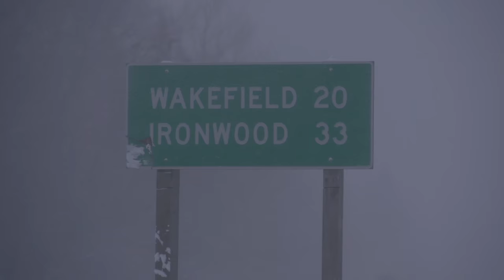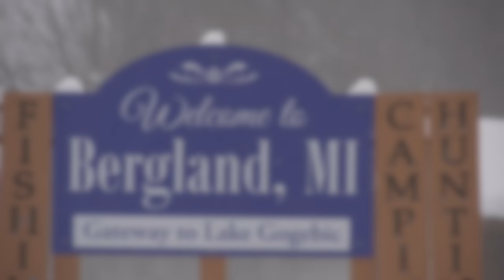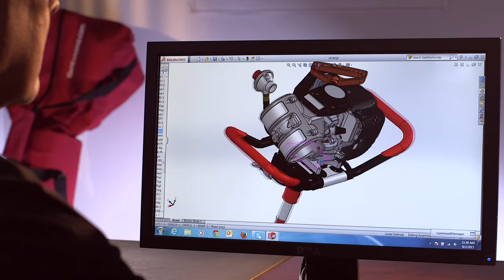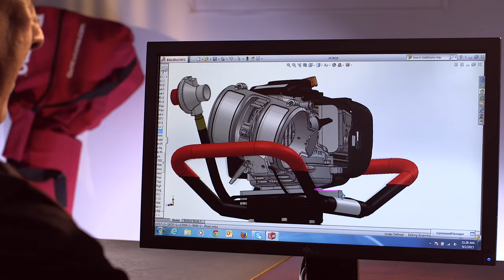"Giant Lake Gogebic Jumbo Perch" - FA TV Season 2 Ep. 4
In search of Giant Jumbo Perch, the FA TV crew heads to Lake Gogebic to fish with Guy Sibley in search of those elusive trophies. Once again, the guys had to battle brutal weather conditions, but they were rewarded with some awesome fish. Make sure to check out Fish With Guy Guide Service if you’re looking for a perch fishing adventure.